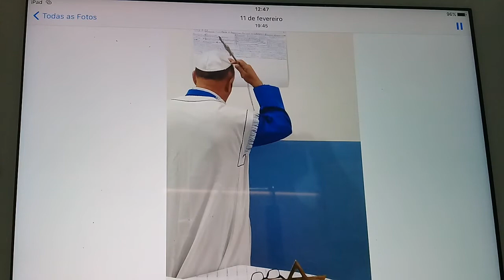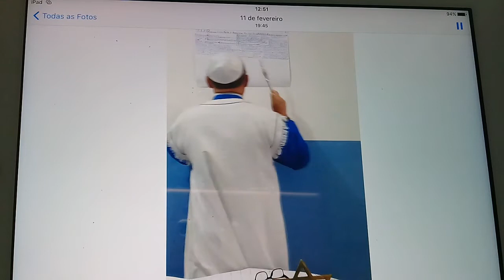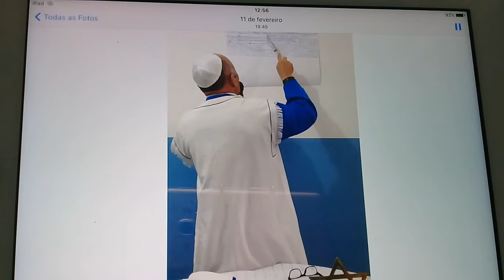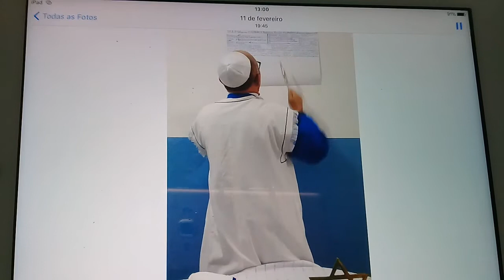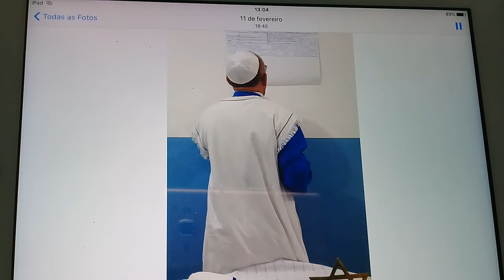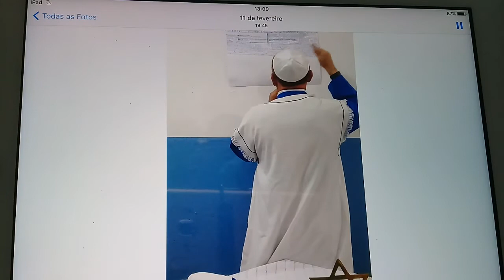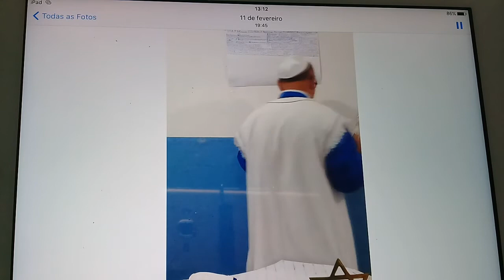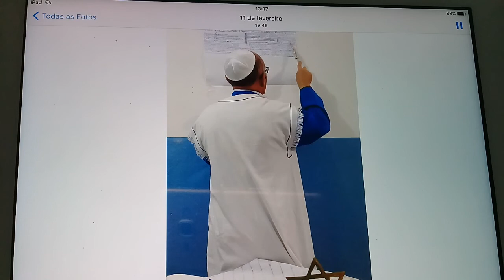Quando se cumprirá a profecia em nois de liberdade - Parte 01